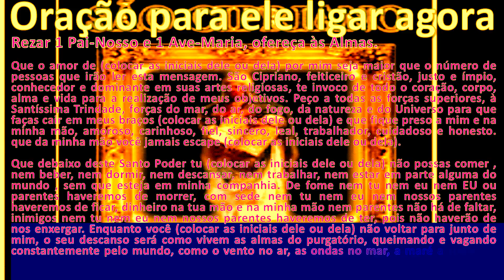ELE VAI ME LIGAR AGORA, COM CERTEZA ,ORAÇÃO INFALÍVEL 5277 theraio7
Oração ELE VAI ME LIGAR AGORA, COM CERTEZA